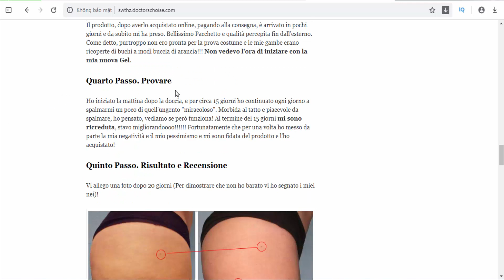GoyaAnticellulite - Cellulite, Anti-cellulite thermo gel - IT/Italy